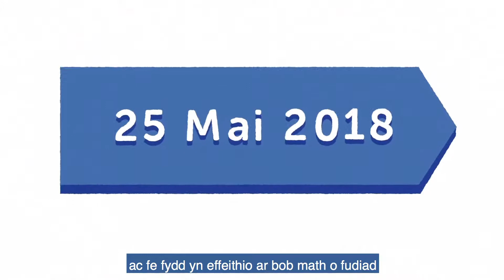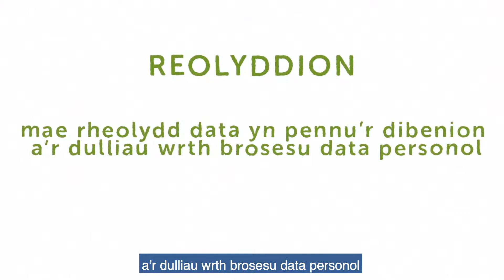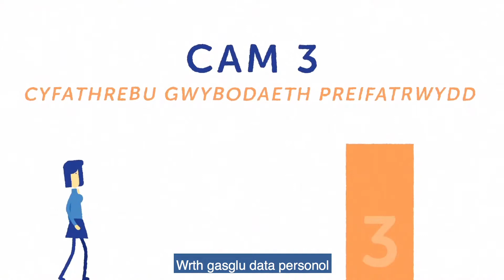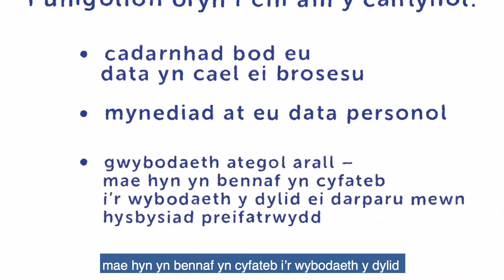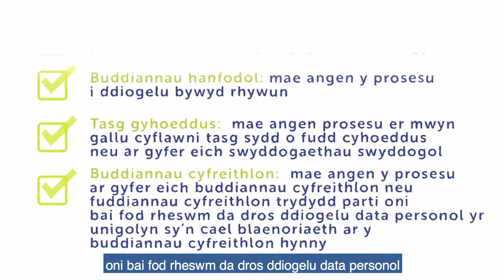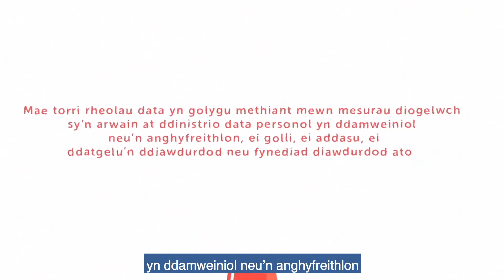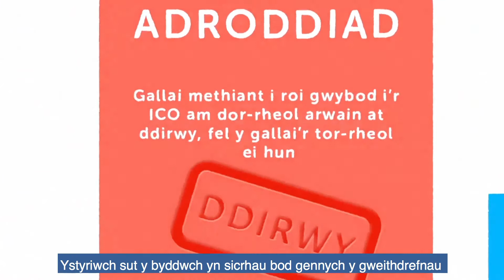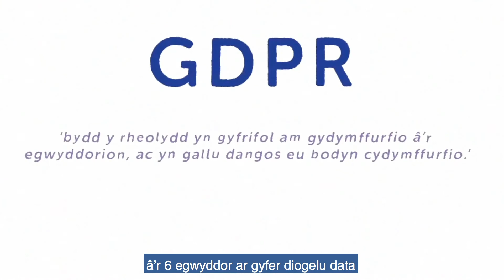Canllaw cyflym ar GDPR i’r trydydd sector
Daw’r Rheoliad Diogelu Data Cyffredinol (GDPR) i rym ar 25 Mai 2018. Mae ein ffilm ddigidol fer yn rhoi canllaw cyflym ar y GDPR i fudiadau trydydd sector yng Nghymru.

I weld rhagor o adnoddau a chanllawiau ar GDPR ewch i